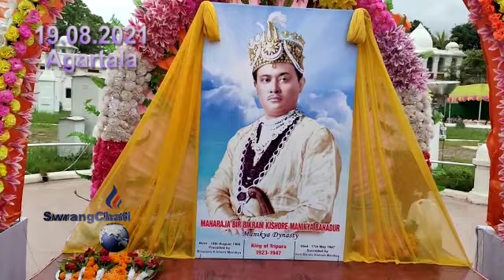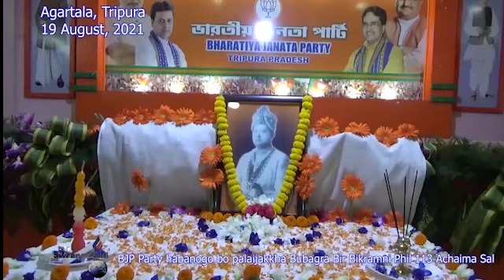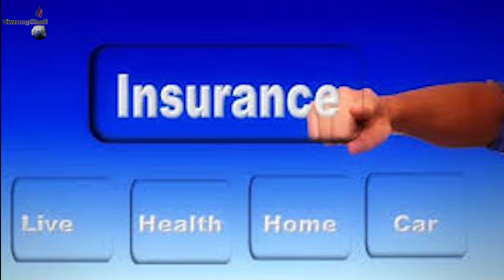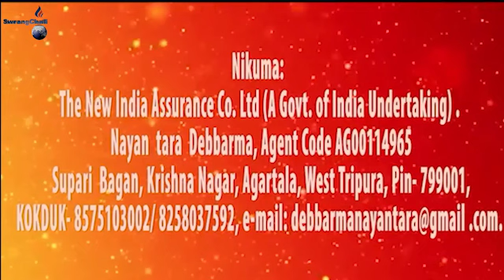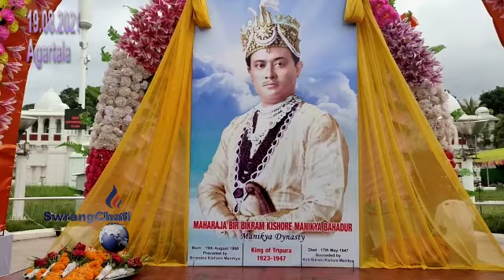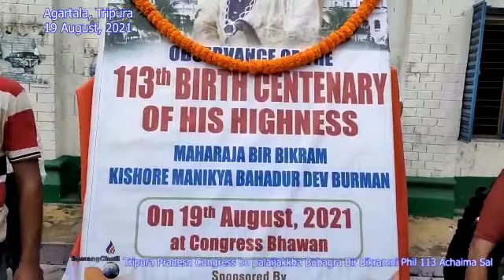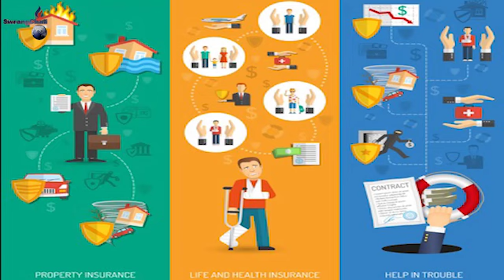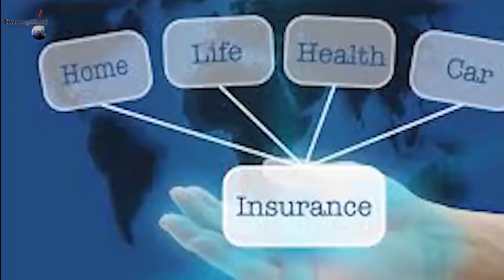Swrangchati Kokborok Koktwma 19 08 2021